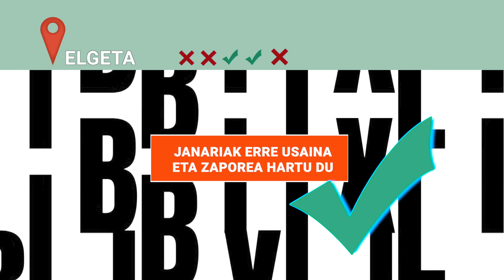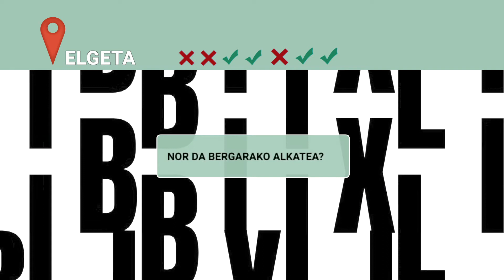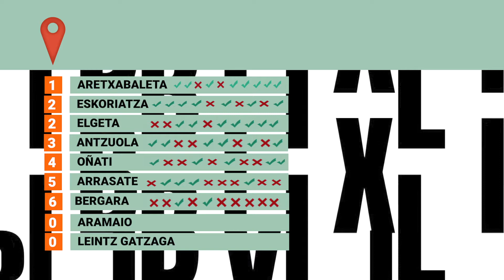Bixi ibili!: herrien arteko tribial-pikea, Elgetan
Nola moldatu ote dira Elgetan zoriz hautatutako galderak erantzuten? Rankingean zein postu lortu ote dute? Egin apustu eta jarri zure burua frogan.